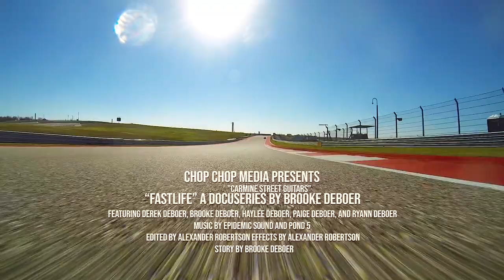The Fastlife in New York City | Derek Picks Up A Custom Guitar at Carmine Street Guitars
The Fastlife tour of NYC continues!  Derek has always dreamed of being a race car driver and a rock star.  He continues to work on both dreams.  This time the rockstar dream is a step closer.  After watching a documentary film at the Ashland Independent Film Festival in his hometown of Ashland, Oregon about Carmine Street Guitars, a famous hole in the wall guitar shop in New York City's East Village where known guitar icons have custom guitars made, Derek was inspired to order one of his own!  Derek was super nervous to play his guitar when he picked it up.  Did he do it?  Watch to find out!

We hope that something we share will ignite you to go after your dreams and live the life you've imagined!

Sincerely,
The Fastlife Family :)

We need 1000 subscribers to get this done, just a few more!

Get your Fastlife.tv merch-t-shirts, watches, hats, Fastlife/Alamance Kaffe Werks coffee and more at Fastlife.TV today!

 ABOUT FASTLIFE

Fastlife is a family show and vlog that gives you an all-access pass into a racing family and their life.  We'll take you to the track and inside our home and along on our travels and adventures as we pursue our dreams.  We'll share with you tips and tricks and advice on how to persevere and accomplish everything your heart desires.  You'll even sometimes get a behind the scenes look at what it takes to film and produce the show.  After all, "What good are dreams without the courage to fly?" Says Atticus Finch from "To Kill a Mockingbird".